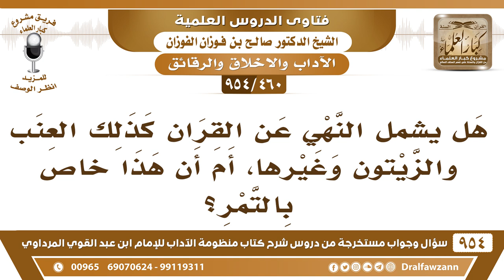[460 -954] النهي عن القران بين التمرتين هل يدخل في ذلك العنب والزيتون وغيرها؟ - الشيخ صالح الفوزان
-[460 /954] السؤال: هل يشمل النهي عن القِرَان كذلك العنب والزيتون وغيرها، أم أن هذا خاص بالتمر؟
الجواب: يُقاس عليه غيره، الناظم يقول: (ونحوه)، يعني كأنه يشير إلى القياس، يُقاس عليه نحوه من الثِّمَار.
للاشتراك في قناة الشيخ صالح الفوزان
سؤال وجواب من شرح منظومة الآداب ( 945 ) مقطع

للاستفسار والإقتراحات والدعم
رئيس الفريق
لمشروع كبار العلماء